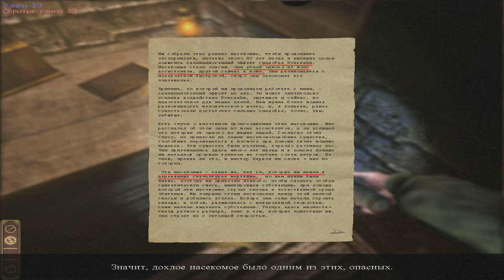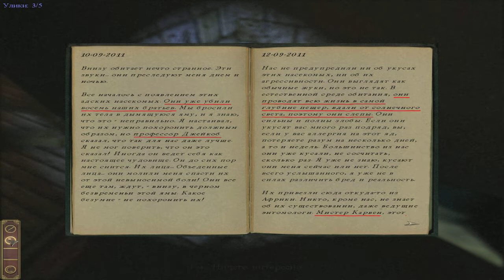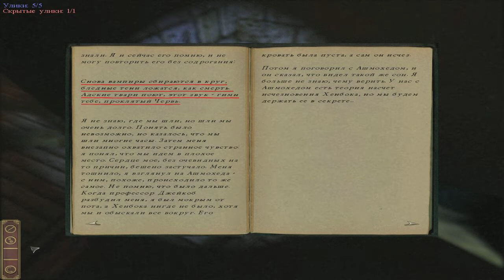Darkness Within 2 Темная родословная #9